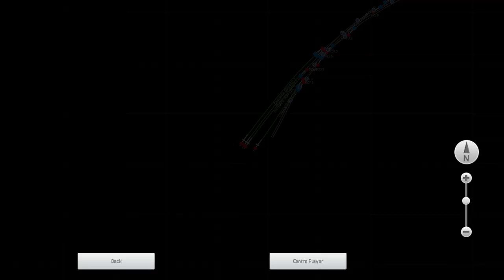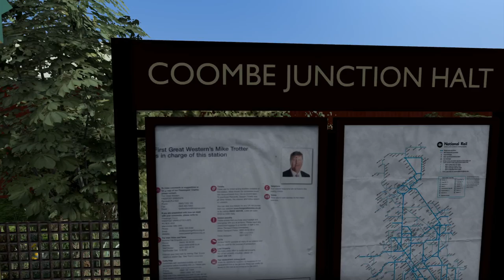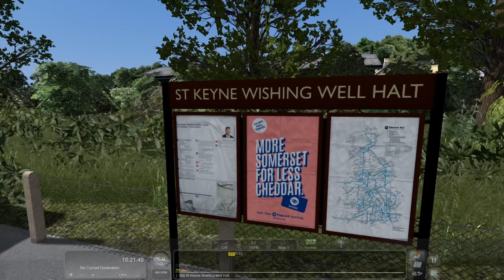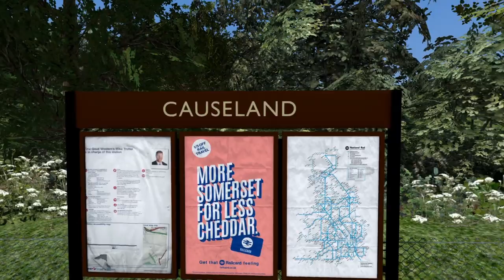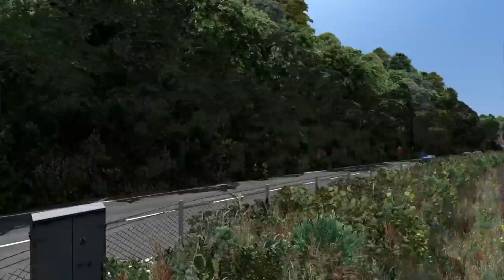Train Simulator 2020: Railways of Devon and Cornwall V10 - The Looe Branch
This video focuses on the Railways of Devon and Cornwall (V10) route and the newly added branch line from Liskeard to the Cornish seaside town of Looe. This stunning 9 mile branch line has been added into RDC for V10 and is available now.

and
AlanThomsonSim:

Follow tom on Twitch,live Wednesdays and Fridays at 20:00: